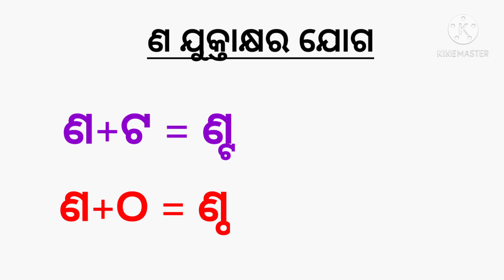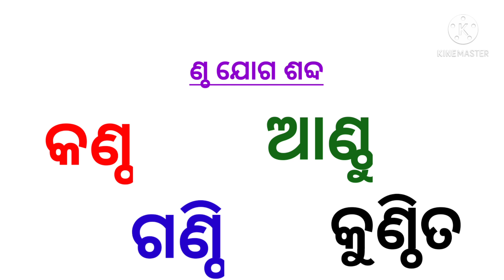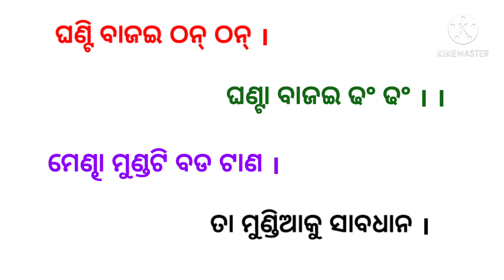ଣ ଯୁକ୍ତାକ୍ଷର ଯୋଗ | ଓଡ଼ିଆ ଯୁକ୍ତାକ୍ଷର | odia juktakhyar | na juktakhyar | odia barnabadh | Odia patha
ଏହି ଭିଡିଓରୁ ପିଲାମାନେ ଅତି ସହଜରେ ଓଡିଆ ଯୁକ୍ତାକ୍ଷର ଯୋଗ ଶବ୍ଦ ଶିଖିପାରିବେ ।ଣ ଯୁକ୍ତାକ୍ଷର ଯୋଗ ଶବ୍ଦ ଶିଖିପାରିବେ ।
from this video students can write and read odia juktakhyar na in odia

ଆପଣଙ୍କ ଭଲ ପାଇବା ମୋତେ ଆହୁରି ଅଧିକ ଭିଡିଓ ତିଆରି କରିବା ପାଇଁ ଉତ୍ସାହିତ କରିବା ।
ଧନ୍ୟବାଦ 🙏